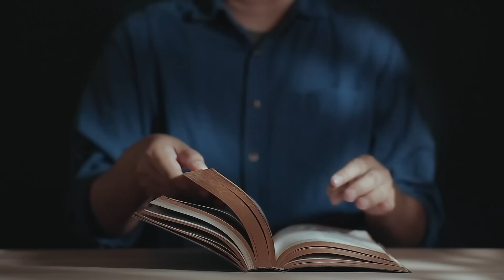Nie potrafię mówić o Bogu (Mt 11, 25-30) - 9 07 2023 - Mieczysław Łusiak SJ